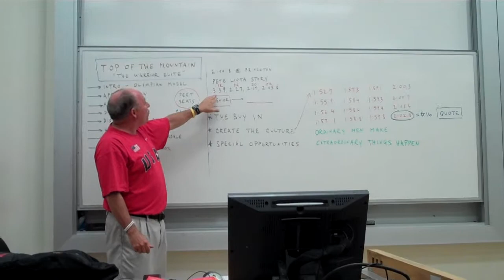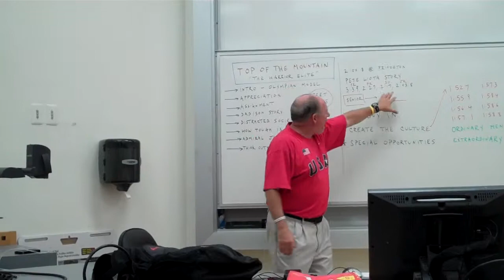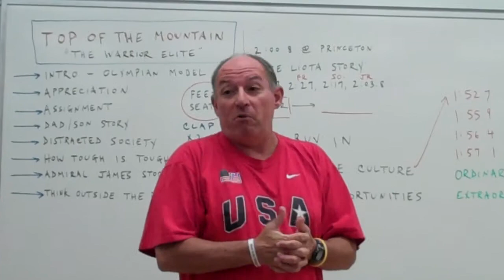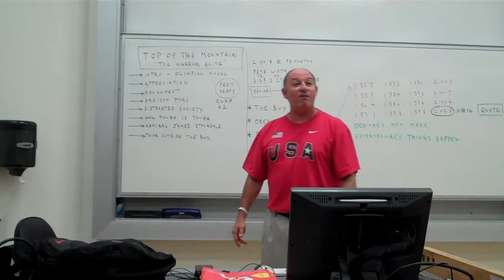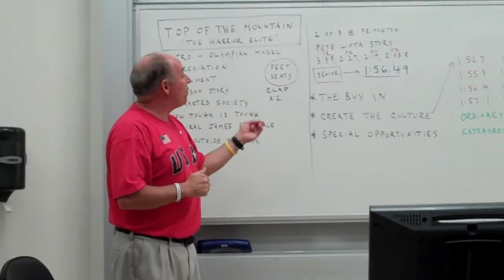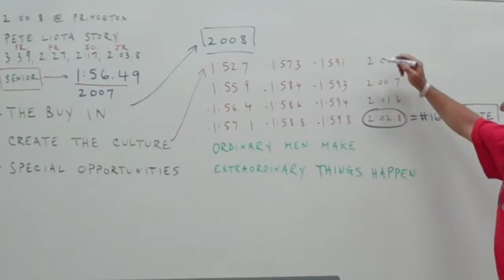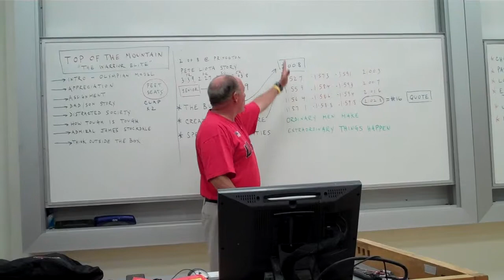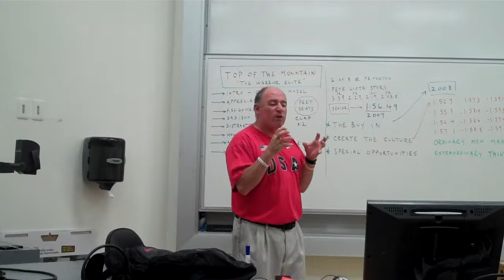Coach Tom Cuffe (Part #3)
Coach Tom Cuffe talks about belief and motivation at the 2012 Duke Running Camp